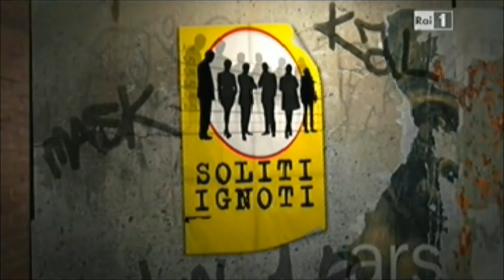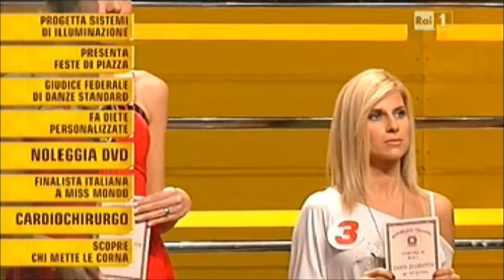Tania Bambaci ai "I soliti ignoti" RAIUNO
Tania Bambaci, Miss Mondo Italia 2011, l'ottava ragazza più bella del Mondo, ospite su RaiUno nel programma "I soliti ignoti" condotto da Fabrizio Frizzi.
Tania, siciliana di Barcellona Pozzo di Gotto (ME)
ha raggunto un ottimo piazzamento come rappresentante dell'Italia per la Finale Mondiale di MISS WORLD 2011.
La prima Italiana in 61 anni di Concorso a classificarsi SECONDA per la selezione TOP MODEL e DECIMO posto per la selezione BEACH BEAUTY
Un grande traquardo per la nostra Tana, che ha rappresentato degnamente la bellezza italiana su ben 122 concorrenti provenienti da tutto il mondo.
per la 61esima edizione del CONCORSO DI BELEZZA più Prestigioso e seguito in tutto il mondo, la quale finale si è tenuta il 6 Novembre 2011 a Londra, Inghilterra in MONDOVISIONE
(Evento mondiale seguito da oltre 2miliardi di telespettatori).